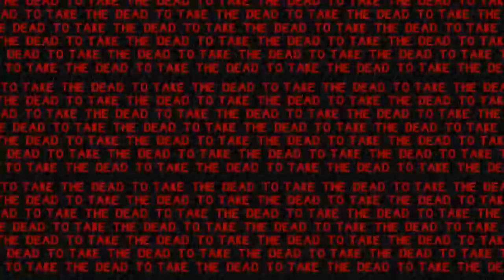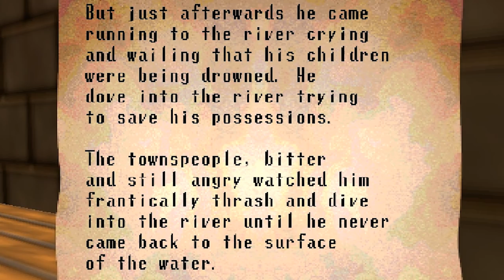Spooky's Jump Scare Mansion - Cardboard and Sticky Keys are Pretty Scary - Let's Game It Out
Josh just wants us to keep moving but Anthony really explores the space and gets cozy with it all until Windows rears its ugly head AGAIN.

(ooOOOoooOooooOOo)